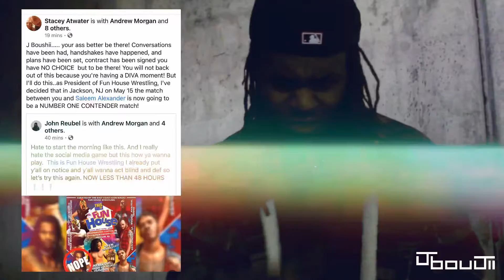Don’t Panic Fun house Promo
Gave them 48 hours they were panicking and responded within 12 . May 15th I get one step closer❕❕❕